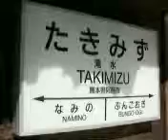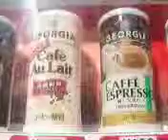阿蘇 滝水駅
雪でした！
滝水駅（たきみずえき）は、熊本県阿蘇市波野大字滝水にある、九州旅客鉄道（JR九州）豊肥本線の駅である。
単式ホーム1面1線を有する地上駅。以前は相対式ホーム2面2線を有していたが駅本屋から遠いほうの1線を撤去した。向かい側にホームの跡が残っている。
開業時の木造駅舎が残るが、波野村商工会が使用し通常は中に立入る事ができない。駅舎のうち一部が独立した待合所として提供されこちらのみ利用可能である。無人駅。